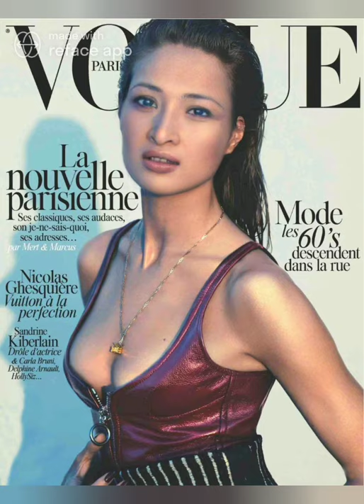My new photos Reface App